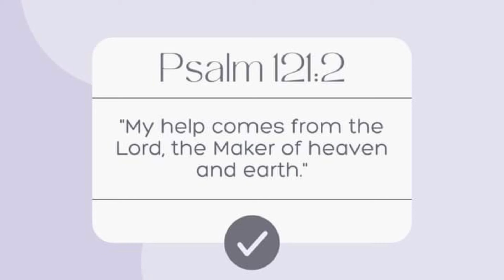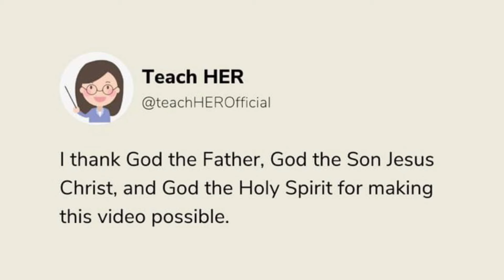DESERVE NILA CEDRIC LEE, DENIECE CORNEJO, SIMEON RAZ AT GUERERRO ANG HABAMBUHAY NA PAGKA BILANGGO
Deserve nila Cedric Lee, Deniece Cornejo, Simeon Raz at Ferdinand Guererro ang hatol na reclusion perpetua para sa kaso nilang Serious Illegal Detention na inihain ni Vhong Navarro laban sa kanila.